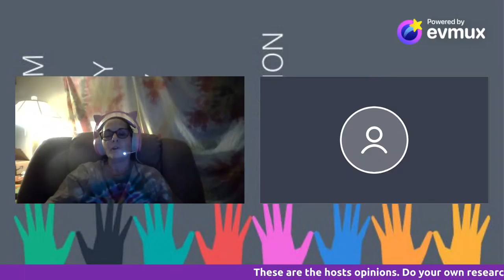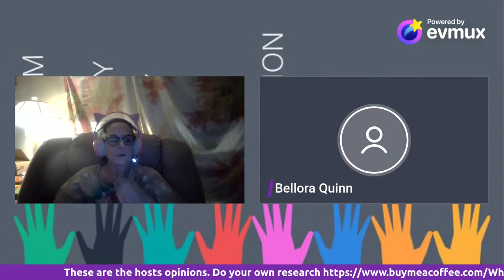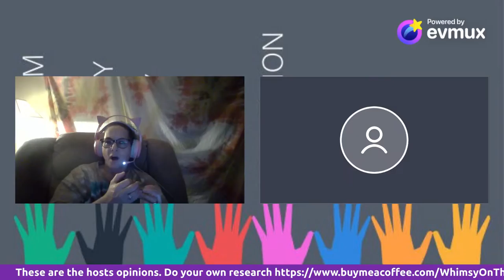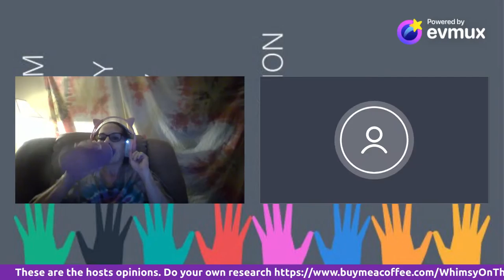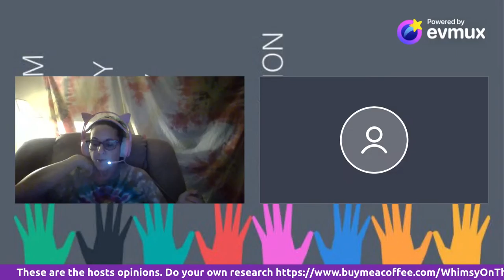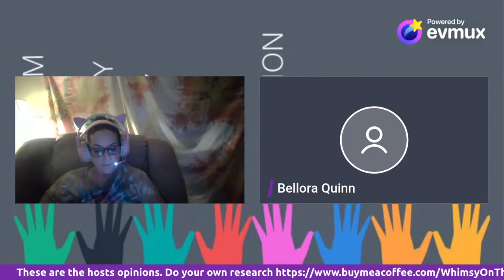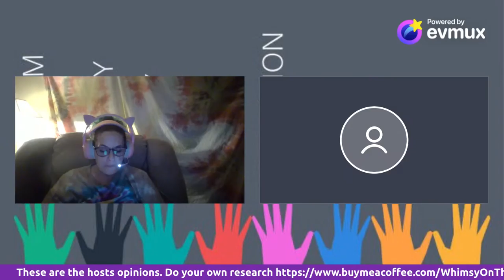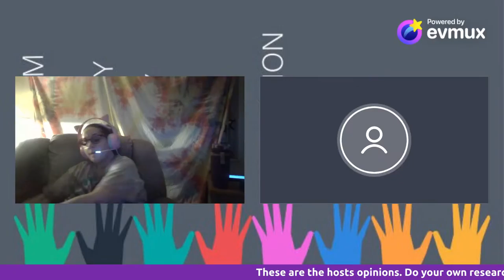The History Of The Equal Rights Amendment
A little discussion about the equal rights amendment it's not just for women